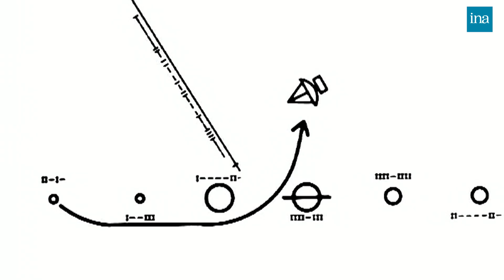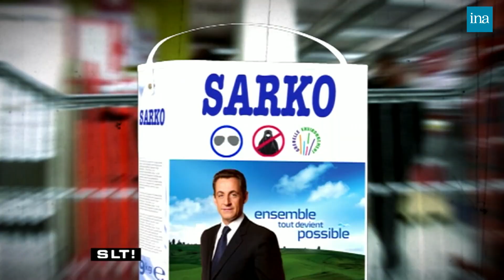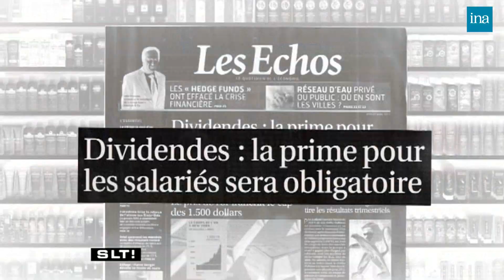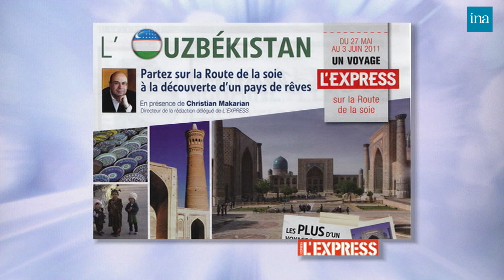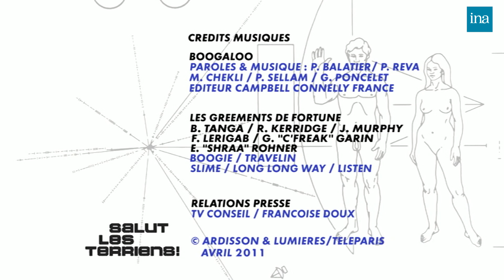Salut Les Terriens ! de Thierry Ardisson avec Jacques Chancel ... | INA Arditube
Thierry Ardisson reçoit Jacques Chancel, pour son autobiographie « N'oublie pas de vivre. » Son enfance, son père. L'ORTF et Radioscopie. La télévision contemporaine. L'utilisation des archives INA par les producteurs. Son amitié avec Nicolas SARKOZY. La suppression de la publicité sur les chaînes publiques.
  Jeannette Bougrab, secrétaire d'état à la jeunesse et la vie associative, ancienne présidente de la Halde. Son enfance, son père, un Harki. La discrimination en France. Son travail au gouvernement, le service civique et la Fête de la Jeunesse.

Yvan LE BOLLOC'H, pour son spectacle Le Bolloc'h Breizh Tour.

	- LES INFOS DE BLAKO :
	Résumé en images de l'actualité de la semaine, commenté par les invités. Ils évoquent principalement l'élection présidentielle de 2012 en compagnie du journaliste de Marianne, Maurice SZAFRAN, auteur avec Nicolas DOMENACH de : Off, ce que Nicolas SARKOZY n'aurait jamais dû nous dire.

	- L'INVITE DU SAMEDI 20H :
	Interview d'Isabelle SORENTE, auteur d'Addiction générale, un livre autobiographique sur la boulimie.